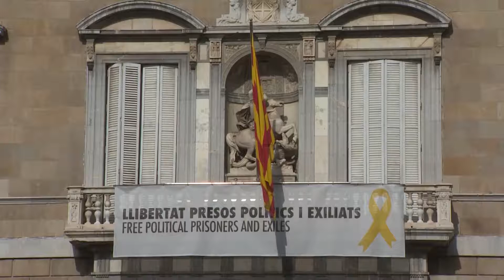SCC y Abogados Catalanes denunciarán a Torra ante la Fiscalía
Después de que Quim Torra se haya negado a retirar los lazos amarillos y de que  la Junta Electoral central haya rechazado la solicitud del presidente de la Generalitat, de suspender el ultimátum, Societat Civil Catalana y Abogados Catalanes por la Constitución han anunciado que denunciaran este jueves ante la Fiscalía al presidente de la Generalitat catalana, Quim Torra, por mantener los lazos amarillos en apoyo a los políticos presos del 'procés'.